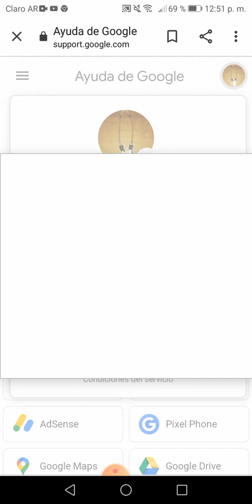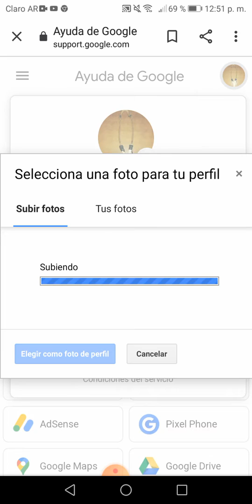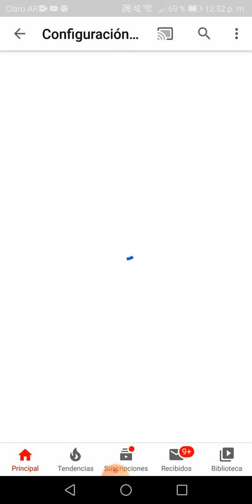Como cambiar la foto de tu canal de youtube